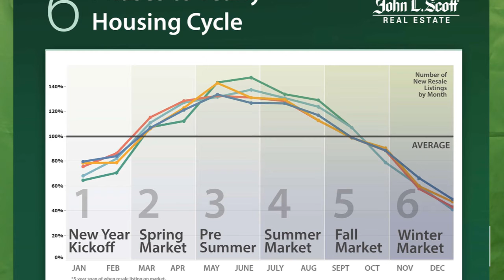What Month Is Bests to Sell My House in Seattle Washington?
Are you considering selling your home and wonder when is the best time?  Is there a best month to sell a house?  I will show you when to sell your home so you can maximize your profit.

Welcome to the Renton WA and Surrounding areas video Channel. Are you currently living in Washington and planning a move to Renton wa or are you planning on moving to Washington? This channel should be very helpful to you. You will find real estate tips and tricks for King county Real Estate and Pierce county real estate.